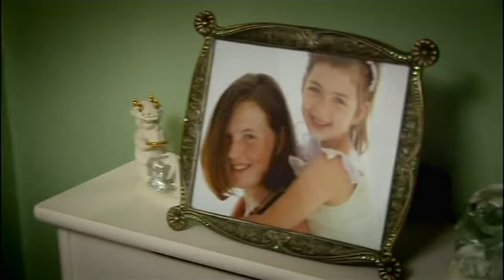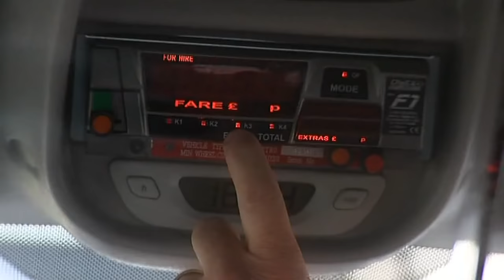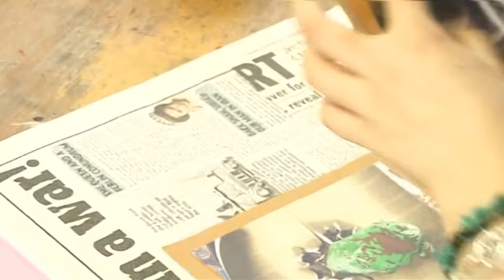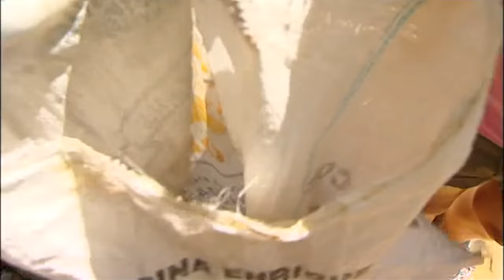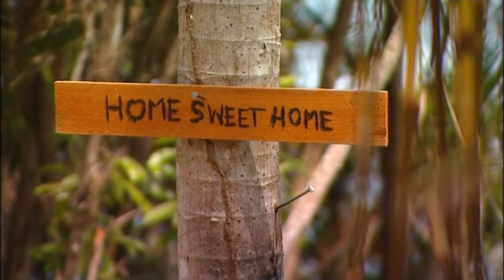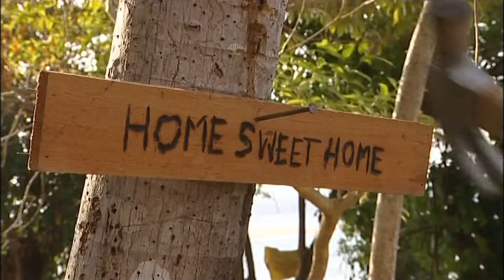The Real Swiss Family Robinson - The Busbys in Panama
A family from the UK spend three weeks on a desert island and learn what's really important in life.